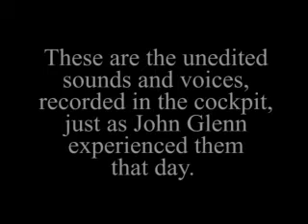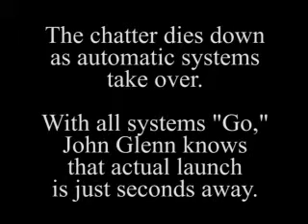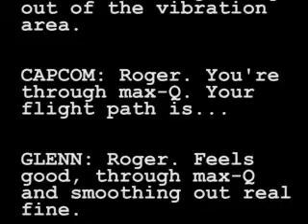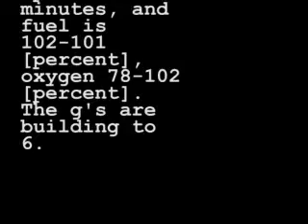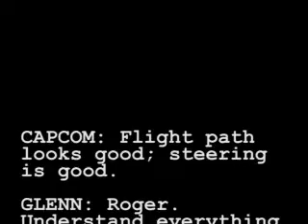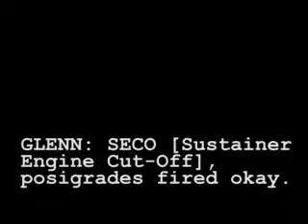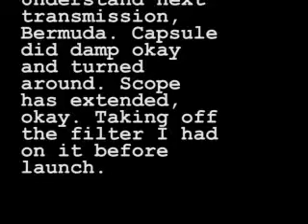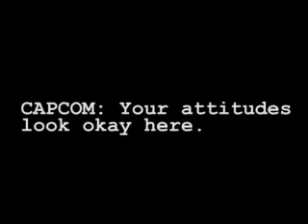John Glenn's Entire Flight (part 1 of 30) Launch